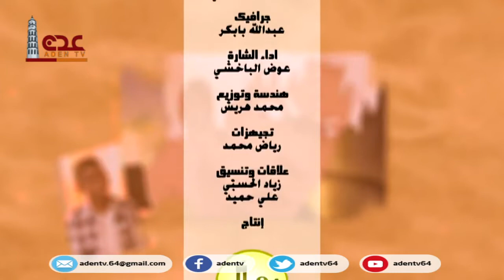مبدعون تحت الرمال ح01